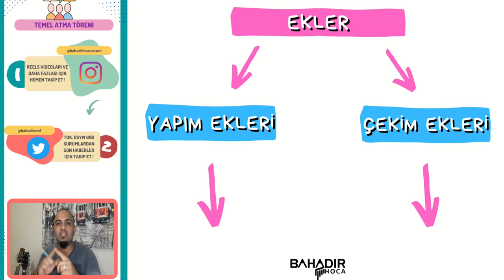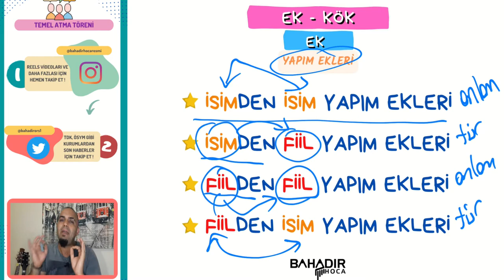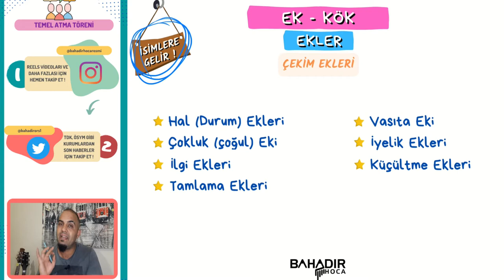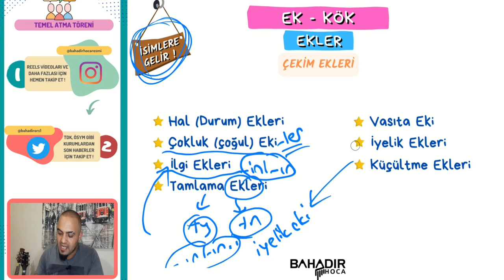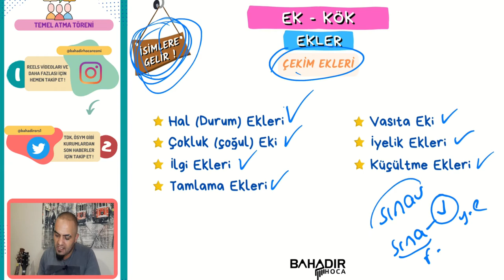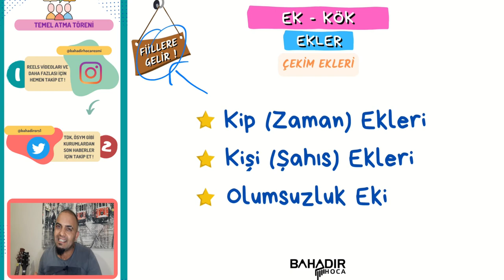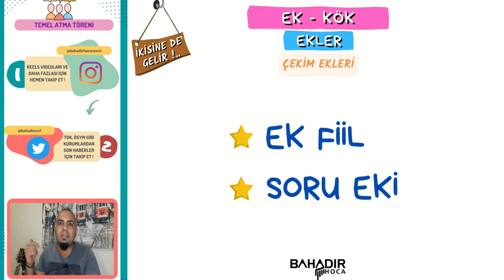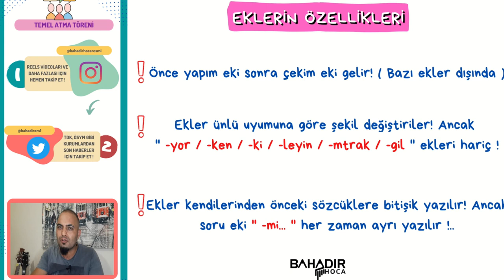20 GÜNDE TYT KAMPI | TEMEL ATMA TÖRENİ | 2. DERS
* 20 Günde TYT Kampı Temel Atma Töreni kampının ilk videosuna hoş geldiniz!
* Bu videomuzda ''Ekler'' konusunu işledik. Yapım ekleri ve çekim eklerinin temel başlıklarına değindik ! Bol bol eğlendik bol bol öğrendik !